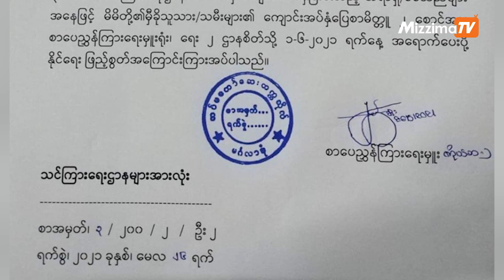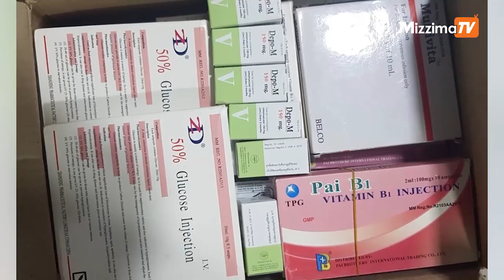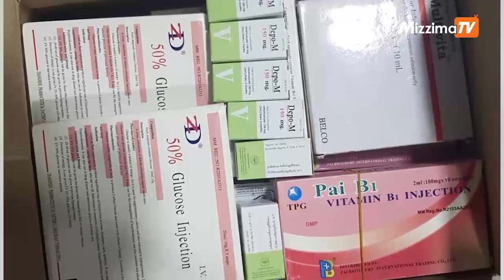မေလ ၂၉ ရက်၊ ညပိုင်းနောက်ဆုံးရသတင်းများ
- စစ်ကောင်စီက တပ်သားတွေရဲ့ သားသမီးတွေကို အတင်းအကြပ်ဖိအားပေး ကျောင်းတက်ခိုင်းနေ

- မင်းတပ်က စစ်ဘေးရှောင်ပြည်သူတွေအတွက် လူသားချင်းစာနာမှု အကူအညီတွေ NUG အစိုးရ ပံ့ပိုး

- မကွေးတိုင်း အလုပ်သမားနဲ့ လ၀က ၀န်ကြီး ဦးမြင့်အောင် ဖမ်းဆီးခံရ

- CDM အုပ်ချုပ်ရေးမှူးကို အကြမ်းဖက်စစ်ကောင်စီ ဖမ်းဆီး

       shorturl.at/lFPQ0